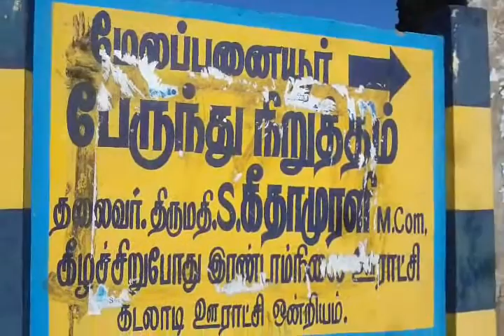panaiur nature 2016 Aug